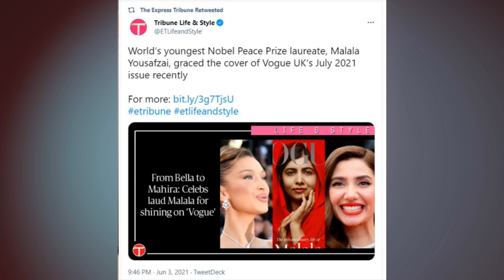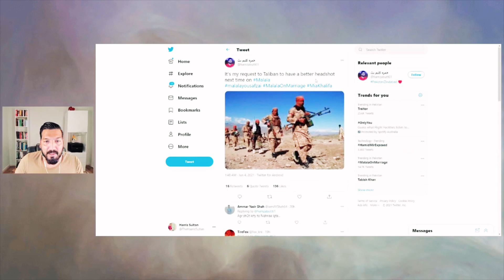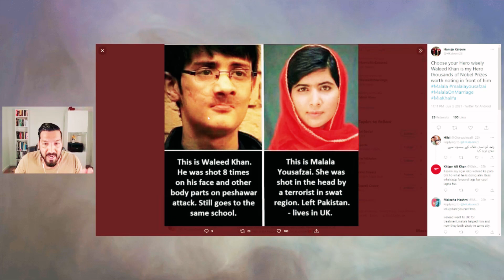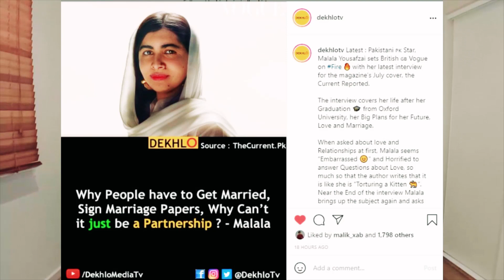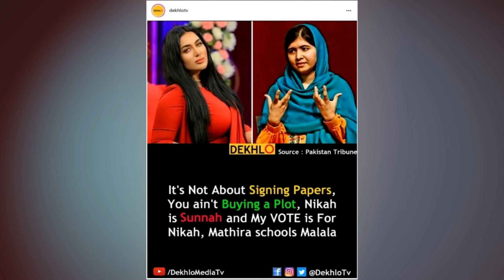Malala Yousafzai Vs Mathira